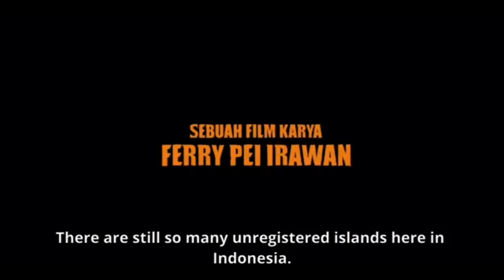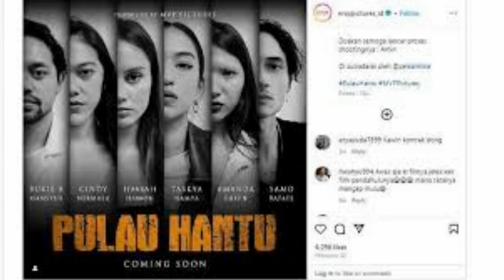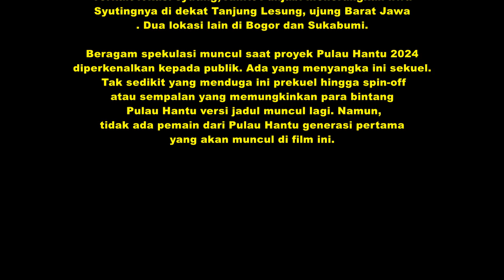Pulau Hantu : Niatnya Ehem Ehem, 8 Sahabat Ini Terdampar di Pulau Tempat Hantu Mangap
PULAU HANTU (2024)
Film - Horror, Thriller
Stars: Taskya Namya, Bukie B. Mansyur

Setelah mencuri perhatian penonton tujuh belas tahun lalu, rumah produksi MVP Pictures kembali menghadirkan remake film Pulau Hantu. Kali ini, ada sentuhan segar yang lebih menarik dibandingkan film terdahulu. Amrit Punjabi selaku Co-Producer menjelaskan bahwa film Pulau Hantu 2024, tidak memiliki keterkaitan dengan tiga film sebelumnya. Fokus utama film ini adalah pada cerita, emosi, dan teror yang dihadirkan dengan pendekatan yang berbeda. Salah satu hal baru yang ditawarkan dalam film ini adalah latar belakang sosok hantu yang bukan hanya sekadar menakut-nakuti, namun memiliki pendalaman emosi dibaliknya. Film ini juga mengangkat isu kesehatan mental, sebuah tema yang kebetulan bertepatan dengan Hari Kesehatan Mental Sedunia pada 10 Oktober 2024, tanggal perilisan film tersebut. Taskya Namya, yang memerankan karakter utama, berharap film ini dapat diterima oleh penonton Indonesia, terutama mereka yang menyukai film horor.